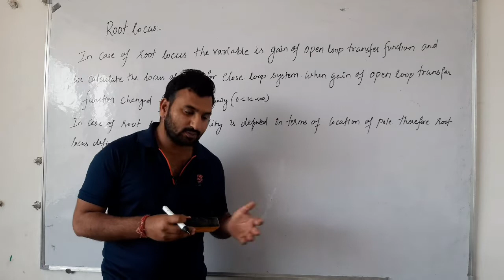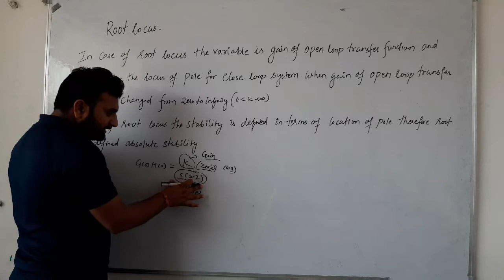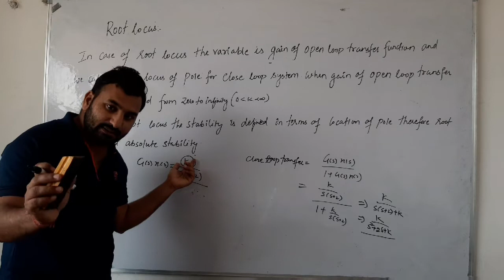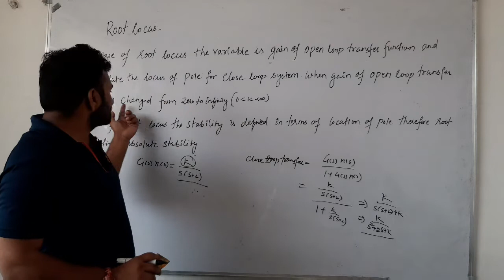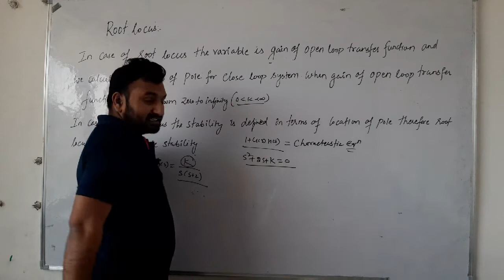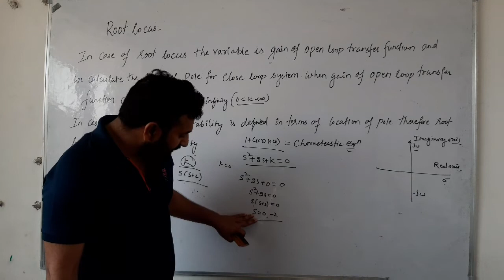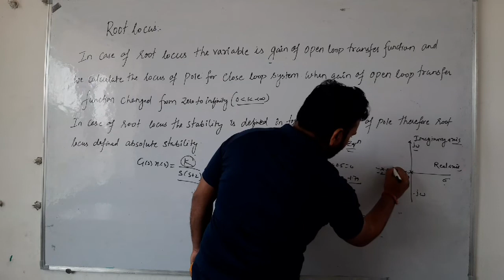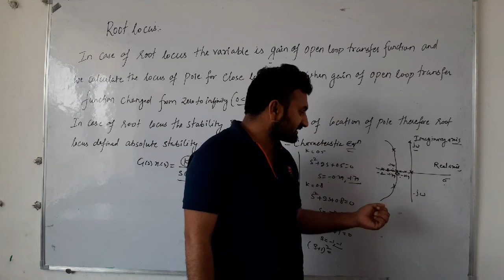Root locus |control system |B.tech/polytechnic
In This video we discuss about Root locus |control system |B.tech\GATE\IES\ENGINEERING\POLYTECHNIC in hindi..

Previous videos:-